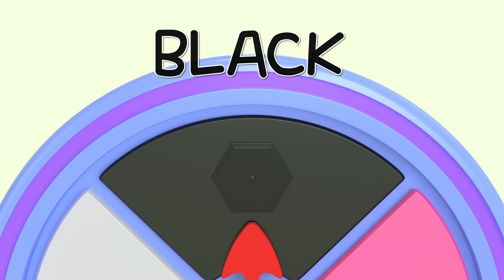꼬모 | 알록달록 볼풀놀이 외 29분 모음 | 사고력 | 의사소통 | 말하기 듣기 | 영어단어 배우기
꼬모와 함께하는 재미있는 3D 애니메이션
재미있는 애니메이션을 통해 영어 단어를 공부해 봐요~

★사고력 | 의사소통 | 말하기 듣기 | 영어단어 배우기
우리 아이의 언어표현 능력에 도움이 됩니다.